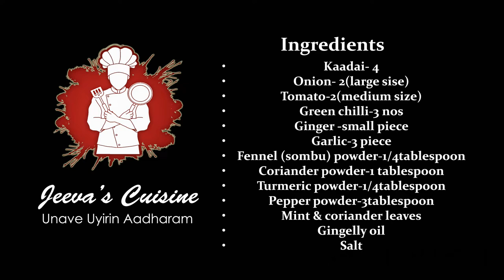Recipe No#5: Kaadai Milagu Curry - Quail Pepper Roast - 1080p HD - 12.41 Mins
Kaadai Milagu Curry - Quail Pepper Roast - Jeeva Style - Jeeva's Cuisine. Simple recipe with cooking time less than 30 minutes.